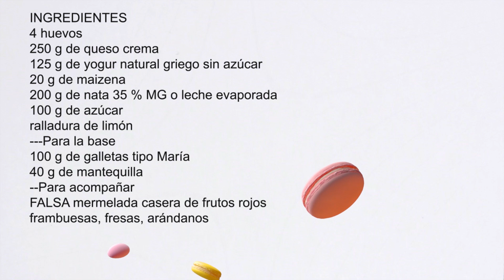Tartitas de queso. POSTRES INDIVIDUALEAS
Si estás pensando en llevar un postre al campo, a la playa o a esa cena a la que te han invitado, ésta receta de TARTITAS DE QUESO es tu receta.

➡️INGREDIENTES
4 huevos
250 g de queso crema
125 g de yogur natural griego sin azúcar
20 g de maizena
200 g de nata 35 % MG o leche evaporada
100 g de azúcar
100 g de galletas tipo María
40 g de mantequilla
Para acompañar
mermelada casera de frutos rojos
frambuesas, fresas, arándanos

➡️➡️➡️➡️➡️👉🏻👉🏻✅Consigue mis libros, ❤️"COCINANDO EN CASA"❤️ y el segundo "EMPANADAS, BIZCOCHOS Y RICOS DULCES" ❤️ de EDICIONES HÉRCULES (SIN GASTOS DE ENVÍO EN PENÍNSULA) o en cualquier librería de España, o en AMAZON🙏